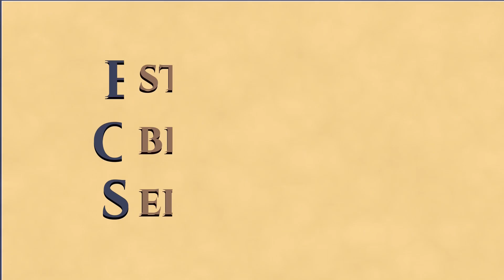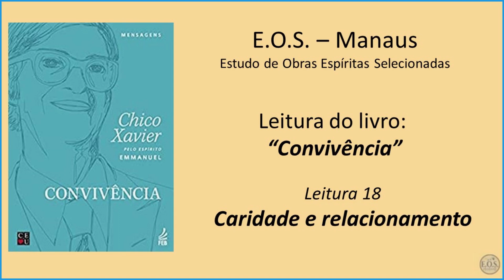Convivência - Leitura 18: Caridade e relacionamento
Leitura realizada pelo Grupo EOS, em Manaus, do livro "Convivência", ditado pelo espírito Emmanuel e psicografada por Francisco Cândido Xavier, em 1984. Publicado pela Editora Centro Espírita União, CEU e Federação Espírita Brasileira, FEB.

No caminho da fé, para que se lhe consolide o valor, é possível encontres obstáculos, mas, se tiveres humildade, na marcha em direção aos elevados objetivos que te propões a atingir, não te faltarão apoio e assistência constante, na senda a percorrer,  porque a humildade se transforma em amor e o amor se te fará luz e bênção, na jornada para Deus. Atritos e reclamações, preconceitos e aversões, divórcios e guerras: nesta obra certeira e célere, traz-nos Emmanuel necessárias reflexões em torno do problema da intolerância, tão evidente em nossos dias, dizendo-nos que, seja no lar, seja nas ruas, a convivência pacífica é a chave para viver bem com o próximo e conosco.